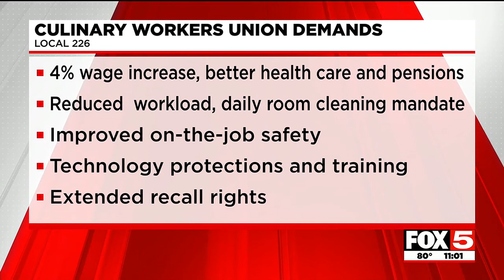Las Vegas Culinary Union votes in favor of a strike